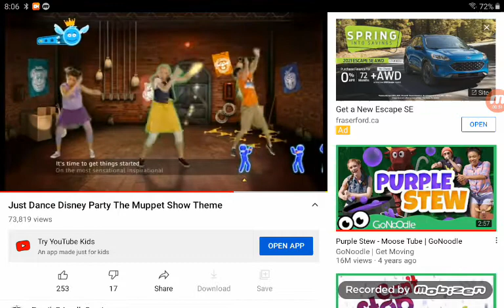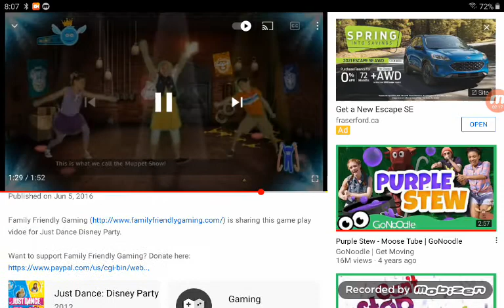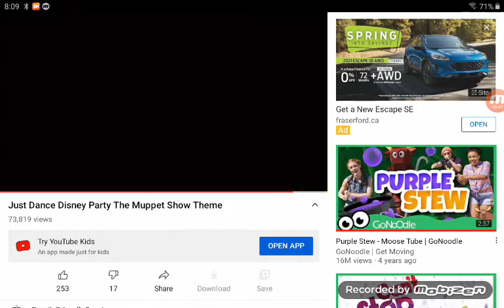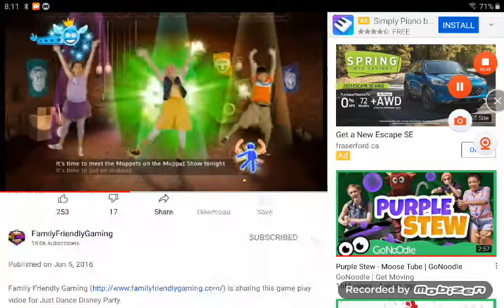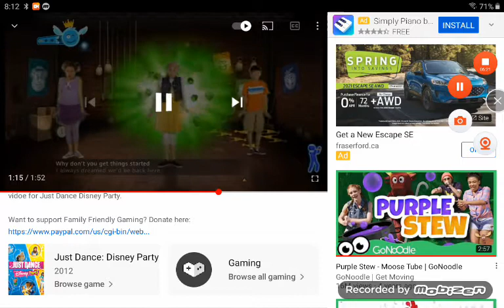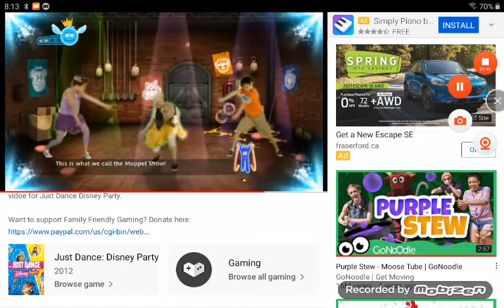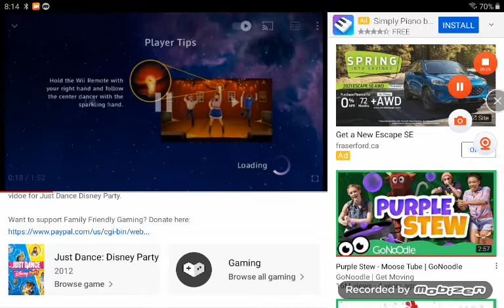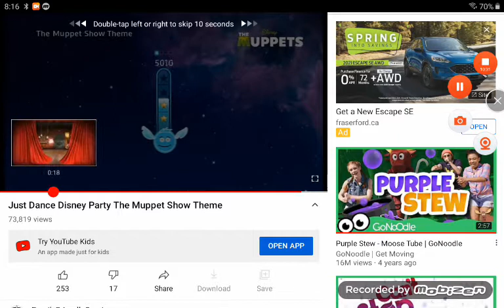April 30, 2021